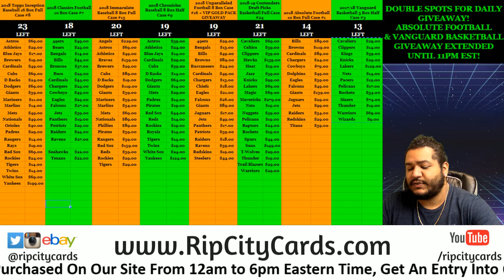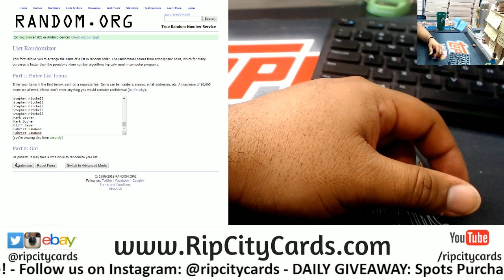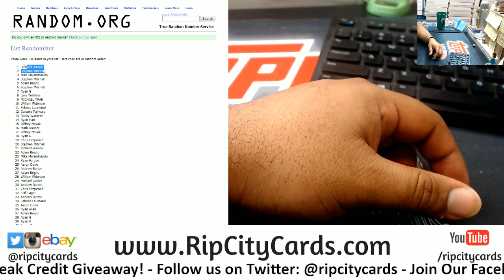9/10 Daily $100 Giveaway